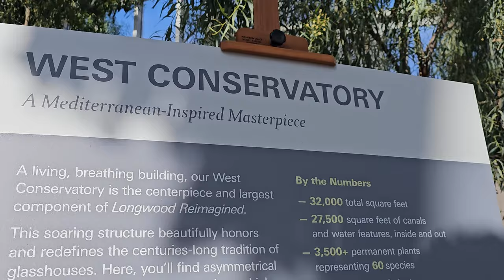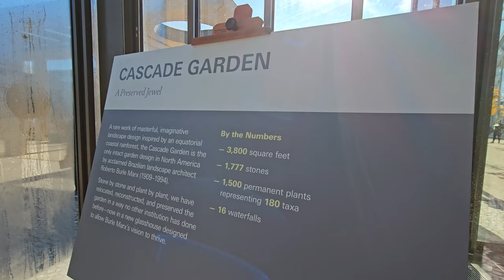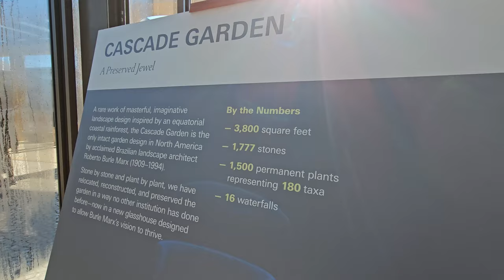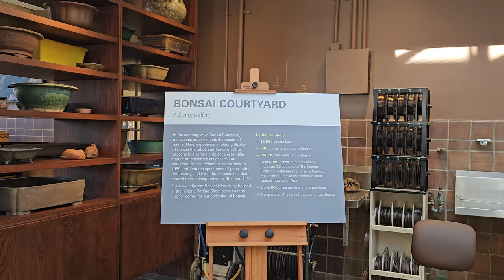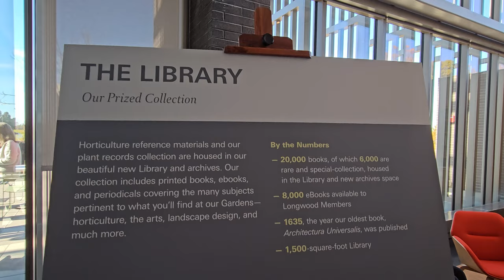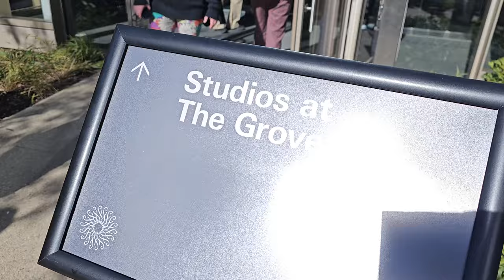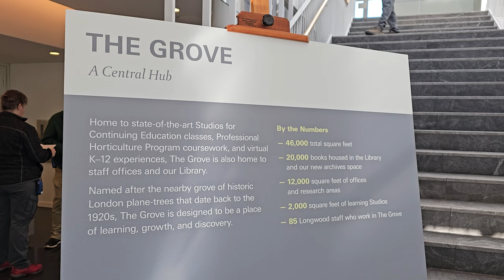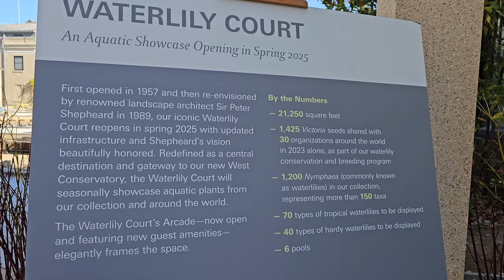Longwood Gardens Reimagined - Preview Tour West Conservatory 2024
** LOTS TO SEE  **  Chapters below or please watch through.
West Conservatory - Middle Path 00:00 - 04:14
Full Perimeter - 04:15 - 08:04
Cascade Garden 08:48 - 10:09
Bonsai Workshop - 10:50 - 11:54
Bonsai Courtyard - 12:01 - 13:19
Library - 13:20 - 14:30
The Grove 14:46 - 16:07
Waterlily Court 16:19 - 16:41

I showed ALL new buildings even though you as a visitor may not go into say, The Grove, I wanted to show it because we can all see what the interior looks like and see what their mission is about.

Official Opening is on 11/22/2024 so you get to see this before the paying public.  Please like so others can at least view because of the Youtube algorithm.    Thanks.